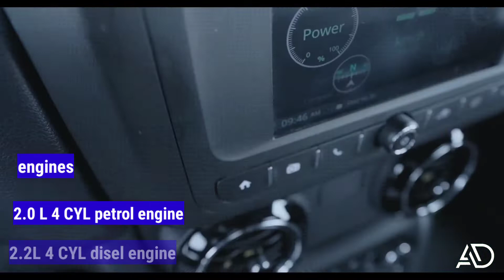mahindra thar new variant |new thar lwith 1.5L engine |jimny real compititor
hello guys i am ankit dhakad from mansour i this video i would talkabout new thar that would come with 1.5 L engines that compite with jimny and athor cars

thar.

mahindra thar 1.5 price

mahindra thar 1.5 litre

mahindra thar 1.51

mahindra thar 1.5 litre engine

mahindra thar 1.5 liter

к

к

mahindra thar 1.5 ltr price

mahindra thar 1.5 ltr

7

new mahindra thar 1.5

K

new mahindra thar 1.5 litre
mahindra thar 1.5

mahindra thar 1.51

к

к

7

K

many more

mahindra thar lite
mahindra thar offroding
thar lovers

 thar
New varriant lounch
New varriant thar
New varriant lounch
New varriant thar
New varriant lounch
New varriant thar
New varriant lounch
New varriant thar
New varriant lounch
New varriant thar